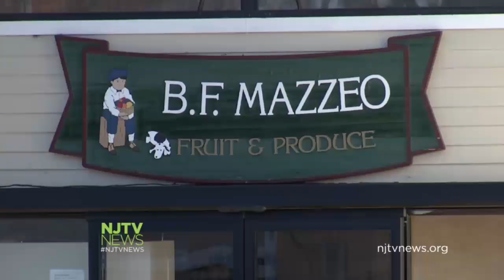Vince Mazzeo Declared Assembly Winner Over Incumbent John Amodeo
The Atlantic County Board of Elections declared Democrat Vince Mazzeo the winner of an Assembly seat over Republican incumbent John Amodeo. For more New Jersey news, visit NJTV News